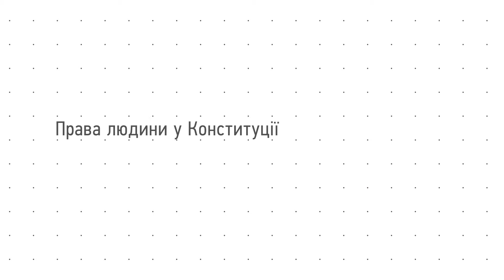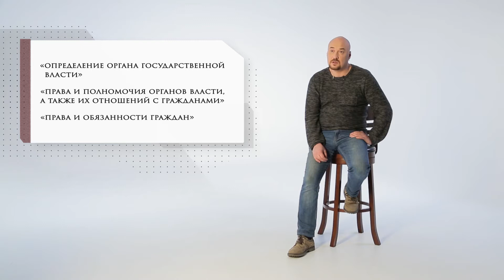Права людини у Конституції / Права человека в Конституции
У лекції окреслено зміст поняття конституції, наведено відомості щодо виникнення перших конституцій.  Розглянуто конституцію, як комплексний документ, що містить широкий спектр прав – від політичних і громадянських до соціально-економічних.  Подано перелік громадянських (особистих), політичних та соціально-економічних прав людини.

Проаналізовано співвідношення міжнародно-правових актів, що регулюють сферу прав людини, і національних конституцій. Сформульовано висновки, що наявність конституції не гарантує відсутність порушень прав людини, проте конституція демократичної держави повинна передбачати пріоритет міжнародного права, а також відповідність чинного законодавства міжнародним стандартам і має передбачати право громадянина звертатися в міжнародні органи в разі порушення його прав на національному рівні і вживати заходів з відновлення порушених прав при встановленні такого факту міжнародним органами.
В лекции очерчено содержание понятия конституции, приведены сведения о возникновении первых конституций. Рассмотрена конституция, как комплексный документ, содержащий широкий спектр прав - от политических и гражданских до социально-экономических. Представлен перечень гражданских (личных), политических и социально-экономических прав человека.

Проанализировано соотношение международно-правовых актов, регулирующих сферу прав человека, и национальных конституций. Сформулированы выводы, что наличие конституции не гарантирует отсутствие нарушений прав человека, однако конституция демократического государства должна предусматривать приоритет международного права, а также соответствие действующего законодательства международным стандартам и должна предусматривать право гражданина обращаться в международные органы в случае нарушения его прав на национальном уровне и принимать меры по восстановление нарушенных прав при установлении такого факта международным органами.